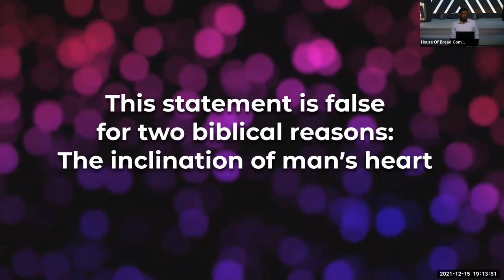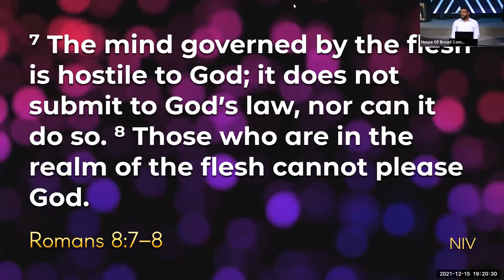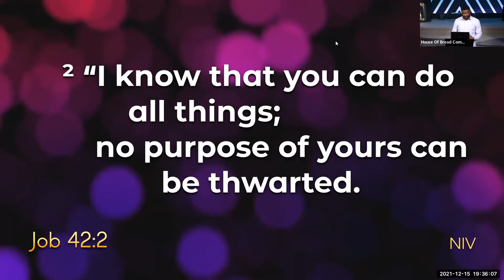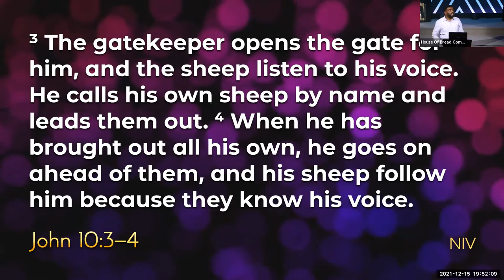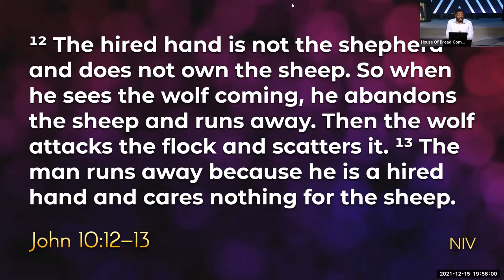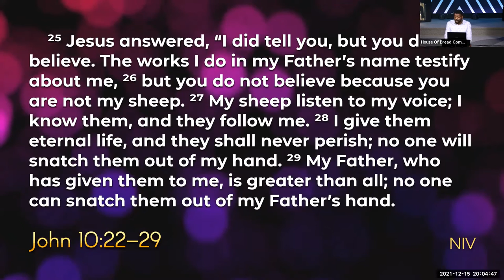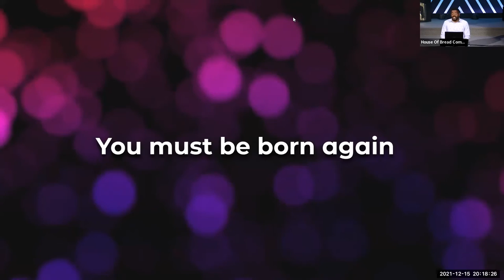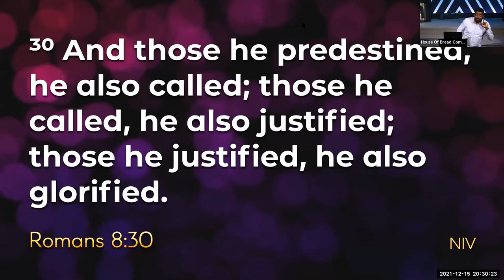Bible Study The Doctrines of Grace Part 10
The Doctrines of Grace Part 10
Irresistible grace/Effectual Calling Part 2

“I don’t believe that God will drag people kicking and screaming against their will into the kingdom and at the same time prevent others from coming who desperately want to be in the kingdom"

This statement is false for two biblical reasons:
The inclination of man's heart
God’s salvific plan

Genesis 6:5, Romans 8:7-8

What is the mission of the Holy Spirit?

John 16:8, Job 42:2, Proverbs 19:21, 1 Peter 3

The first reason God’s call is irresistible is because
No plan of His can be thwarted, His will always prevails

The second reason God’s call is irresistible is because
He is the good shepherd

John 10:11, John 10:12-13

The third reason God’s call is irresistible is because:
His sheep know His voice and they always follow Him

John 10:3-4

God’s call is irresistible because:
God will accomplishes whatever He sets out to do
He is the good shepherd who dies for, cares for and will never abandon his sheep
His sheep knows His voice and they follow Him

Two things to be made aware of:
 Jesus’ atonement and salvific call are not general they are specific

Why some will not believe?

John 10: 22-29, 1 Peter 3:9, John 10:16

How does the Holy Spirit accomplish His mission of convicting Jesus’ sheep?
He does it through the new birth, which is regeneration

This statement, “you must be born again” is not a command, but a statement of fact

For you to see the kingdom of God, the Holy Spirit must regenerate your heart

John 3:6

Why regeneration?
Regeneration changes the inclination and disposition of our hearts: in regeneration the Holy Spirit takes our unbelieving hearts of stone and He replaces it with a believing heart of flesh

Ezekiel 36:26, Ephesians 2:8

In regeneration, God grants us the gifts of repentance and faith

John 6:37

Note that:
We were given to the Son before we came to the Son.
We were His possession before we even come to the Son

We belonged to the Son not because we responded to the call, but because we were predestined to respond to the call.

Romans 8:30